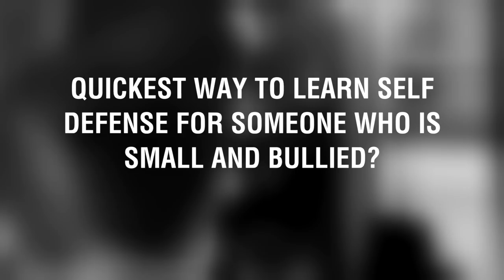Viewers Questions | ART OF ONE DOJO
Today we're going over some of the most common questions we receive on this channel, as well as announce immediate plans coming to the channel.

Thank you everyone for your support and if you have any questions you'd like us to answer on camera, please send them to use through our Facebook,

We are also accepting outlines and historical information on a variety of martial arts so that we can produce more "Origin of" videos, so if you have something you'd like to contribute, we would be happy to review it.